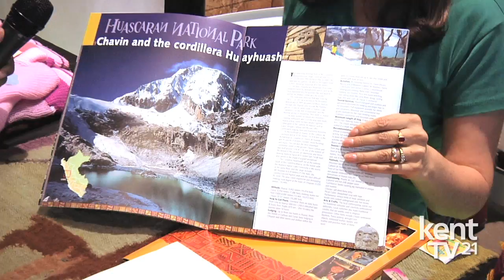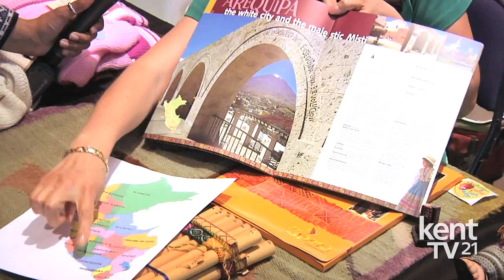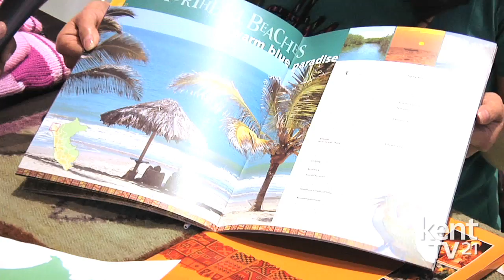Cultural Connections - Peru